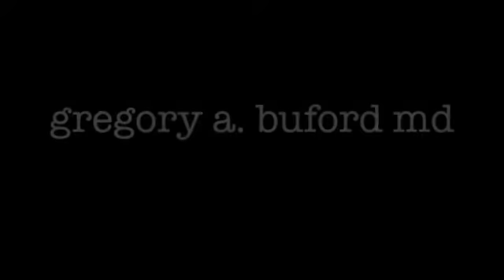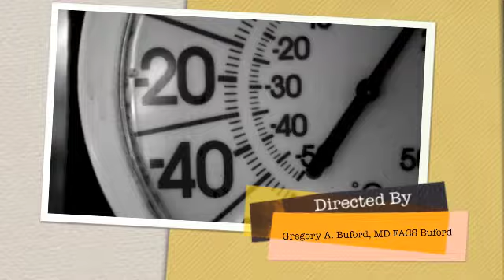ASPEN 2013 - STOLEN MOMENTS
Denver Plastic Surgeon, Dr. Gregory Buford, is nationally recognized as an expert in Laser Resurfacing.  In addition, he is an avid photographer and enjoys capturing moments of beauty from the world around him.